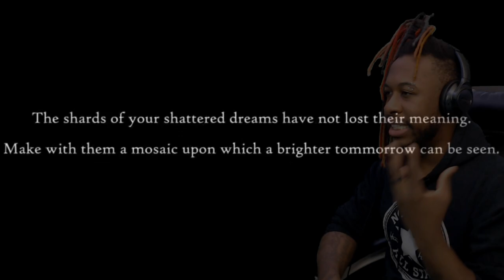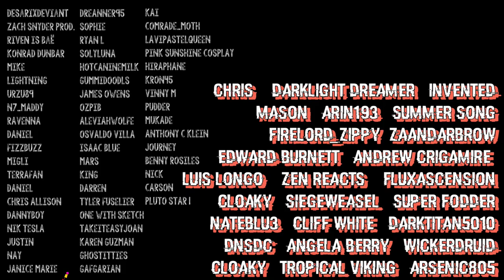this community is TOO creative! 😵😵 || RWBY "Silver" SLVR TRAILER REACTION || PATREON REQUEST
This video is sponsored by ⚡️REBEL⚡️ DarkTitan5010!!!
Thank you so much for this video request and this was amazing to react to "Fanmade "SLVR (Silver)" Trailer".

The song used is Papermoon by Tommy Heavenly6

𝘵𝘩𝘦𝘳𝘦'𝘴 𝘢 𝘤𝘩𝘢𝘯𝘯𝘦𝘭 𝘧𝘰𝘳 𝙜𝙡𝙞𝙩𝙘𝙝𝙓𝙜𝙧𝙖𝙫𝙚